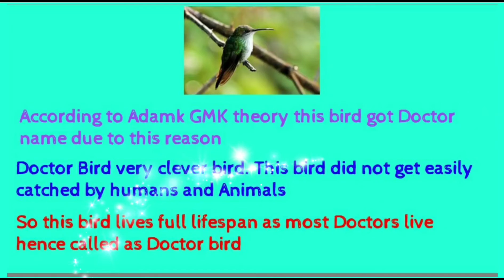This Doctor bird is the National Bird of Which Country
🔹Doctor bird is also called as
🔸 Scissors tail hummingbird
🔸 scissor-tail
🔸red-billed streamertail

According to Adamk GMK theory this bird got Doctor name due to this reason
Doctor Bird very clever bird. This bird did not get easily catched by humans and Animals
Hence this bird lives full lifespan as Doctors live